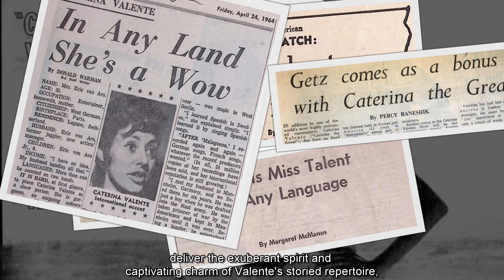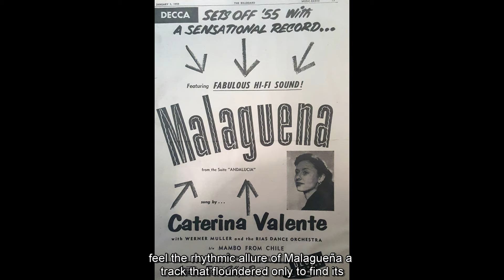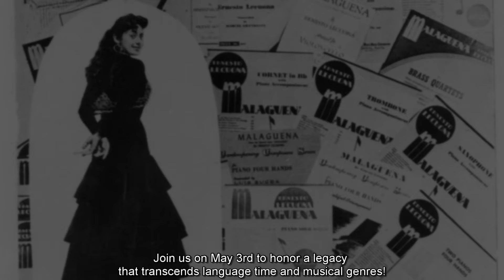Caterina Valente "Valente International" Vinyl 2024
For decades, Caterina Valente has held the music world spellbound.
Now, after many years, a special release showcasing material from her renowned Telefunken repertoire is set to hit the shelves. "Valente International" will grace LPs on May 3, 2024, courtesy of Warner Music, offering a distinct peek into the repertoire of one of the most extraordinary voices in musical history.